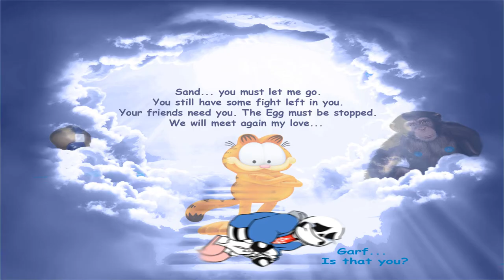The Ultimatum - Official Trailer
The most ambitious crossover event in history.